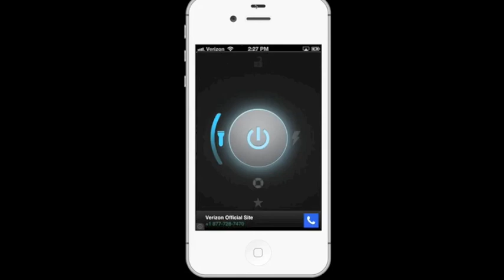Inaccessible flashlight app on iOS with VoiceOver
This application has not made their buttons accessible by adding accessibilityLabel. The VoiceOver user is presented with a series of buttons and has to guess which one will actually turn the flash light on or off.

In this video, you will hear the on/off button announced as "background dimmed"  or "background". This is the name of the file used to represent the two states. VoiceOver will try to give the user some idea about the button by announcing the image's name.

Some may think that a blind user doesn't need a flash light, but not all VoiceOver users are completely blind.